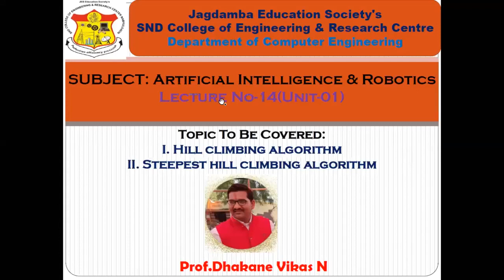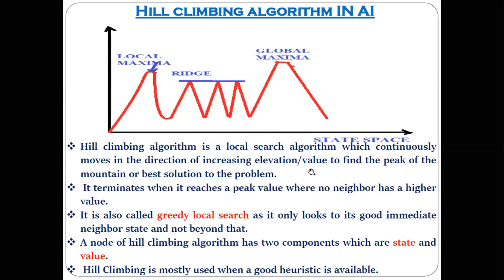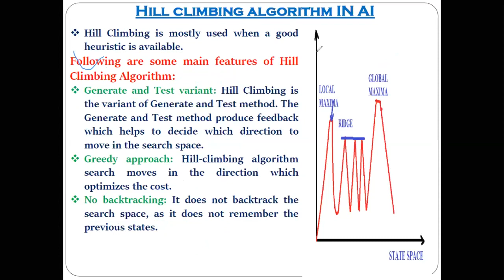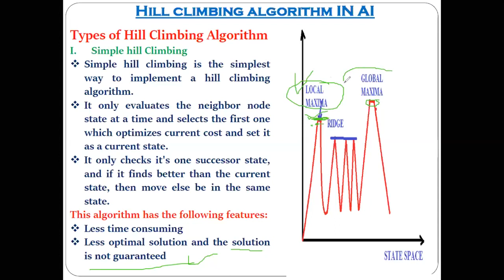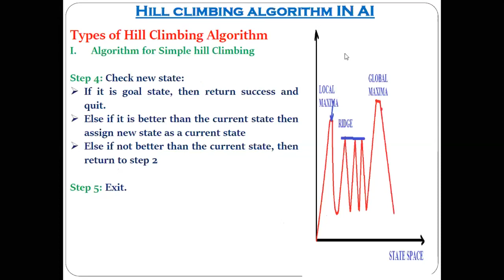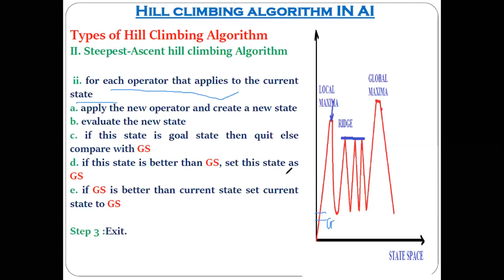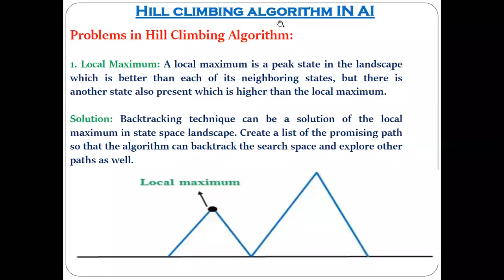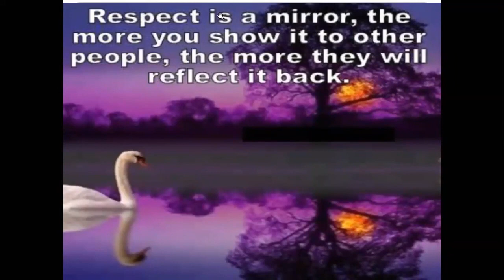Hill Climbing Algorithm In AI Simple Hill Climbing Algorithm Steepest As 720 x 1280